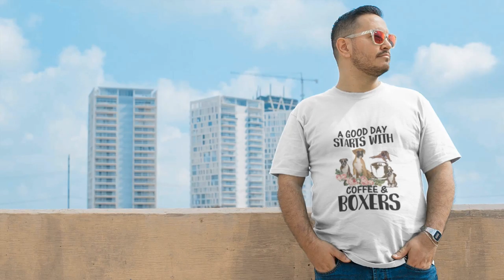COFFEE AND BOXER T SHIRT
ARE YOU READY FOR SOME GREAT DOG T-SHIRT COLLECTIONS ???
** Each item is printed on super soft premium material!
** Worldwide shipping!
** 100% Safe & Secure Checkout
** Don't like it ? WE'll Take It Back

HOW TO ORDER:
Select your "Product Type"
Customize your Color, Size & Quantity
Enter shipping & billing information